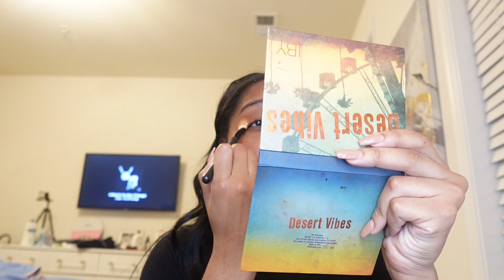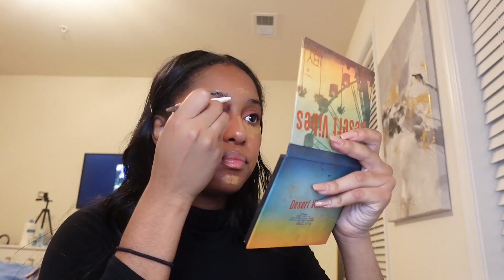THE TRUTH ABOUT MOVING TO NYC (Tips, Apartment Hunting, Budgeting)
Hey babes! Happy New Year :) In todays video I am sharing my experience with moving to New York and provide plenty of tips on how to make the transition smoother. I can’t wait for you all to see all of the upcoming content.